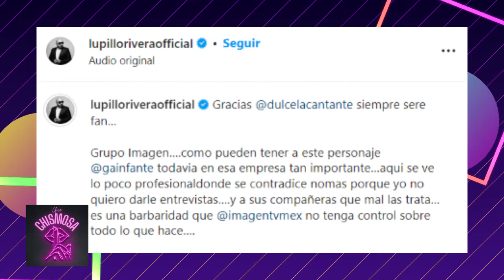Lupillo Rivera EXIGE QUE LE PONGAN UN ALTO a Gustavo Adolfo Infante ❗ PLEITAZ0 😱😱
Dulce y LupilloRivera traen un pleitazo que hasta GustavoAdolfoInfante se metió.